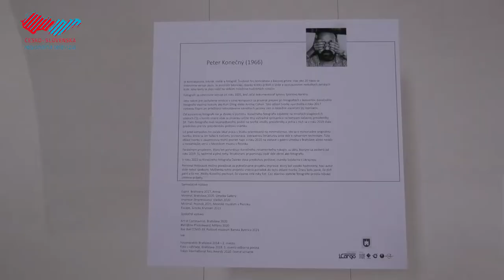Personal Holocaust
Do 30. septembra môžete v ľavom depozite Holíčskeho zámku navštíviť výstavu nazvanú Personal Holocaust. Autor Peter Konečný sa zameral na túto tému nielen z historického pohľadu, ale aj z toho súčasného.